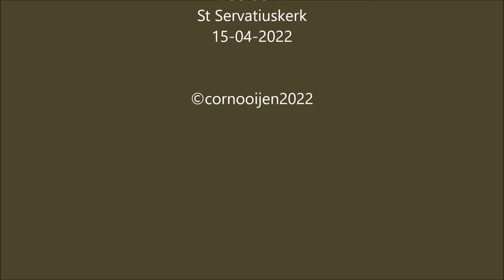Guillaume Bouzignac | In Pace | Helmonds Kamerkoor, Cor Nooijen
Guillaume Bouzignac
In Pace
Helmonds Kamerkoor, Cor Nooijen

Goede Vrijdag viering
Boerdonk, St Servatiuskerk
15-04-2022